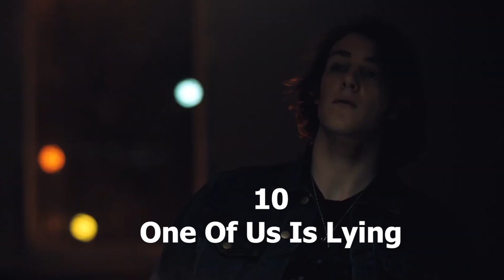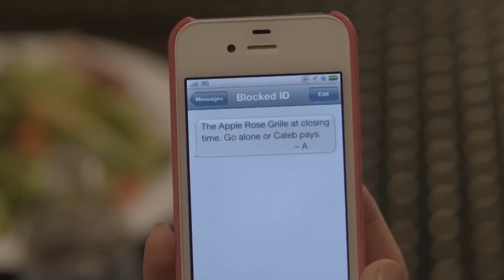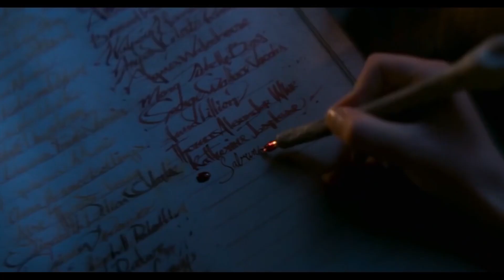10 Best Teen Mystery Shows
10 Best Teen Mystery Shows
Between thrillers like Yellowjackets and comedies like American Vandal, teen mystery genres are becoming more and more popular with viewers.
While the mystery genre was made popular by classic authors like Agatha Christie and P.D. James, mystery stories were brought to a wider audience through movies, games, and most recently television. Combined with the teen genre, mystery shows require new layers and enough twists and turns to keep younger audiences engaged.
A great mystery keeps audiences guessing the entire way through. With the success of streaming and uptick in content, shows have started combining different genres with mystery hoping to add their own spin to the genre. Doubling as thrillers, satires, and even the supernatural, teen mystery shows have become increasingly popular with various demographics.

Flick Mythology is a web channel intended to promote cinema through films review, interviews, discussions, video essays and analytical compilations. It is intended primarily for the purpose of encouraging informed discussions, criticism and review of cinema and towards such purpose the programs use short extracts of cinematograph films, sounds recording and photographic works. These clips and extracts are of a minimal nature and the use is not intended to interfere in any manner with their commercial exploitation of the compete work by the owners of the copyright. The use of works are in compliance with the fair dealing exception provided under Sec.